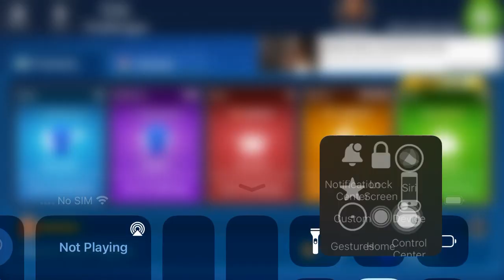Microsoft Solitaire Collection|Spider Medium|January 8,2024|Daily Challenges